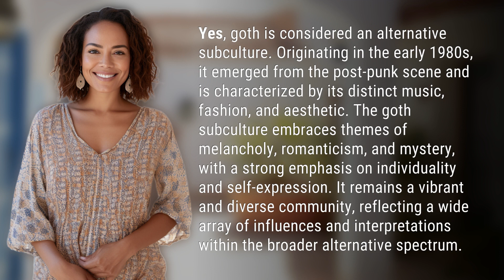Is goth considered alternative?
Exploring Goth as an Alternative Subculture 👉 Goth Subculture 👉 Discover the origins and unique characteristics of goth, a vibrant alternative subculture rooted in music, fashion, and individuality.

Laura S. Harris (2024, February 26.) Is goth considered alternative?
    🌐 AskAbout.video